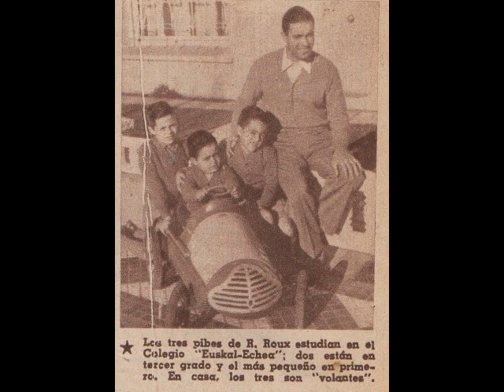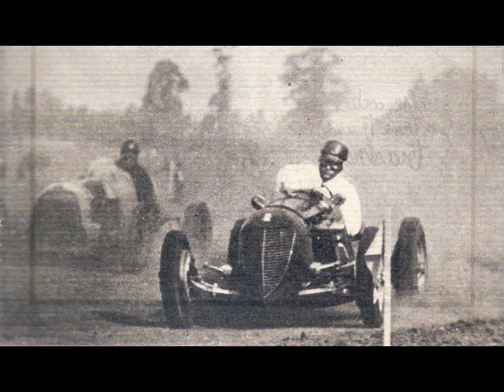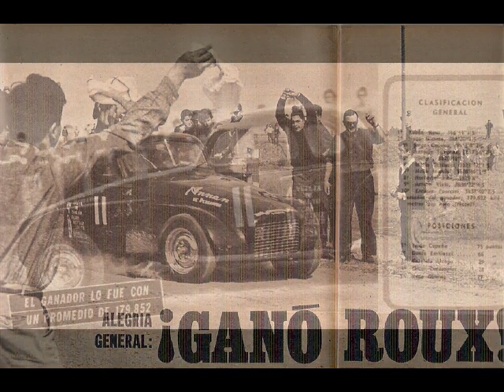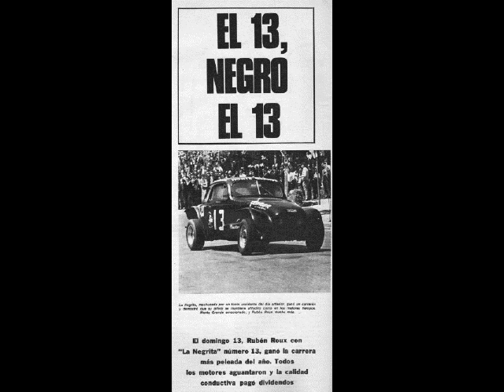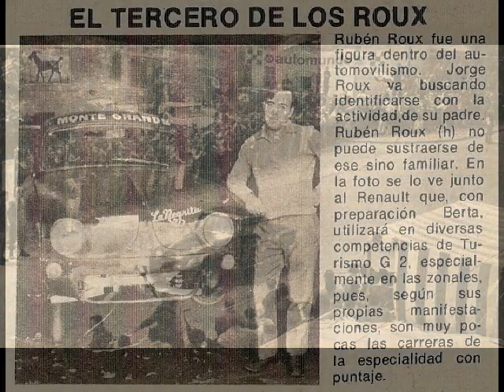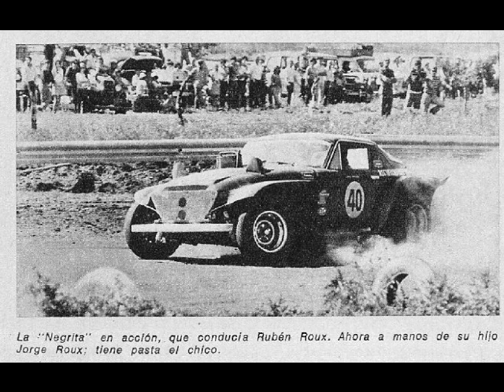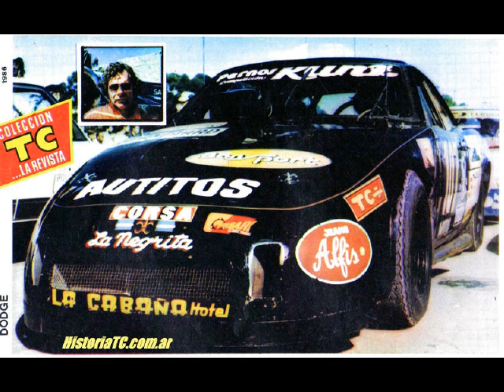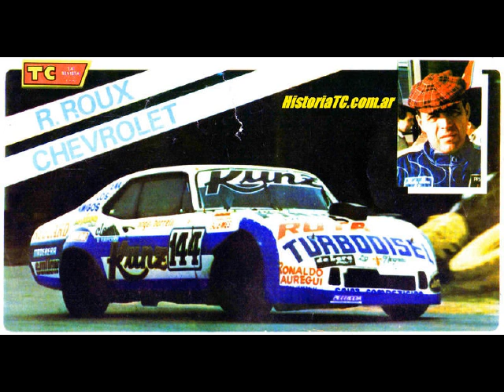Charla con Ruben Francisco Roux en Parque Cerrado por FanDodge Radio (6/4/2021)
Charla con Ruben Francisco Roux en Parque Cerrado , ciclo conducido por Alejandro Garcia los martes de 20 a 21 horas por FanDodge Radio. Bajate la APP de FanDodge Radio para tu celular desde Google play store Historial de Ruben Roux en Turismo Carretera